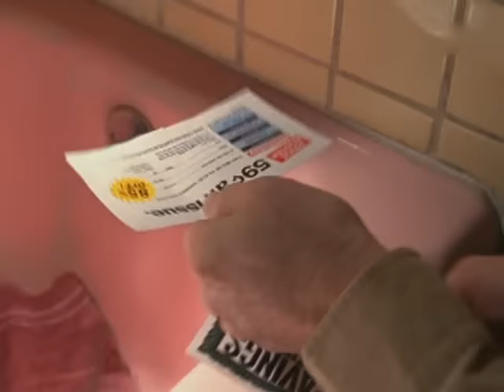Malcolm in the Middle - spider scene s03e11